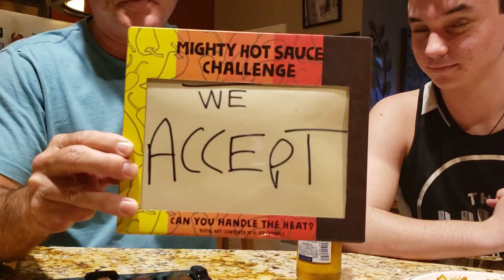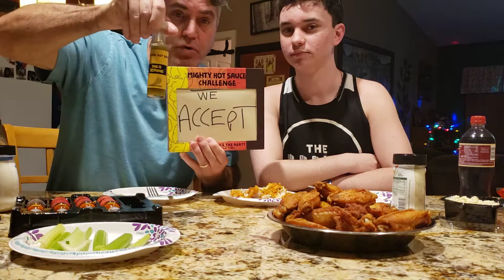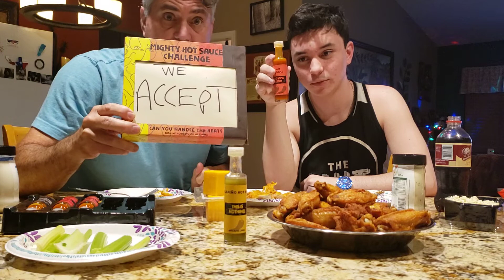Defeat the Heat: Father-Son Hot Sauce Challenge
Father and son John and Jonah accept the Hot Sauce Challenge and taste 5 unique hot sauce flavors to decide whether they can survive and overcome the sauce!